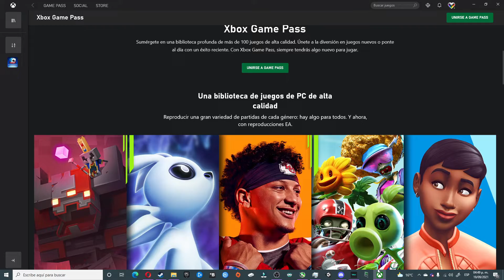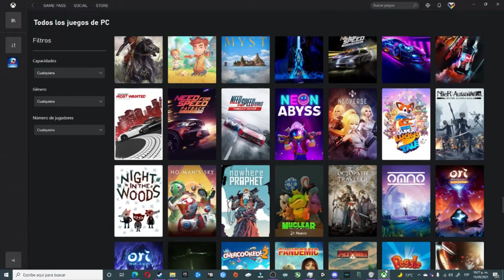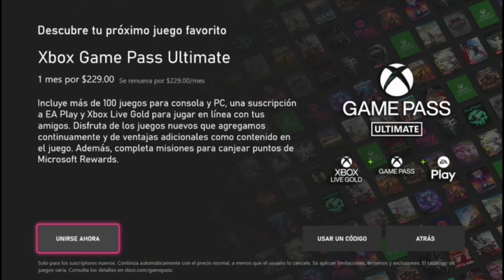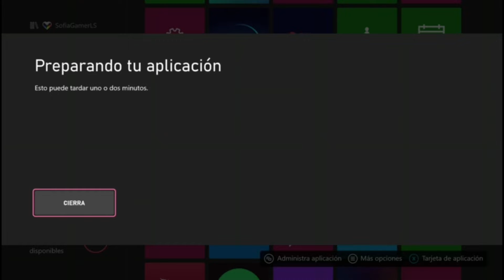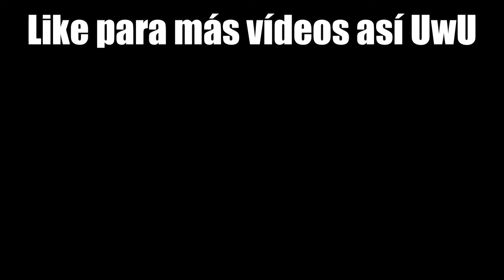El MEJOR SERVICIO GAMING en CONSOLAS - Xbox Gamepass Ultimate Review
¡Hola! Soy Liliana Sofia, una chica trans que le encantan los videojuegos de día (y de noche también). pero desde que decidí ser VTuber múltiples versiones de mí fueron creadas a través de la Huevosfera VR. Desde ese entonces todas mis versiones y yo buscamos crear contenido en Internet como monas chinas.

00:00 Intro
00:32 Inicio del vídeo
00:49 ¿Vale la pena el Gamepass?
01:23 No eres dueño de los juegos (Lo malo)
02:15 Enfoques diferentes...
03:11 ¿Es el Netflix de los videojuegos?
03:47 El catálogo de Gamepass de Consola y PC
04:21 Xbox Live Gold
04:53 Precio
05:36 Géneros de los videojuegos dentro del servicio
06:09 Solo juegos digitales
07:38 Gana puntos, Gana dinero digital
10:14 Como renovar su servicio de forma económica
10:53 Ya todos quieren ser Netflix
11:37 Diferentes paquetes
12:25 Juegos que probamos en directo
13:14 Conclusión
14:17 Videos sugeridos